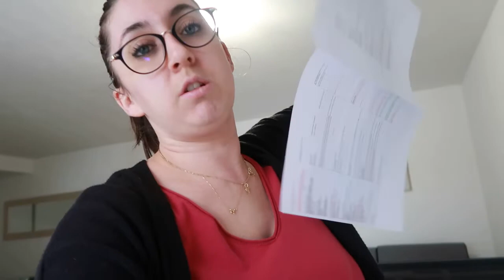VLOG #543 : MERCREDI. | LaMimi'sFamily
💳 Gagnes de l'argent grâce à tes achats sur internet en passant par mon lien de parrainage Igraal qui te fait gagner d'office 3€ ! (Viens en PV si tu veux en discuter)
Les liens A M A Z O N de mes A C H A T S ⬇️ :

Mon TREPIED VENTOUSE
Le CASQUE GAMEUR de Chouchou
Ma coque COLLIER pour mon téléphone
Les MINIS SKATESde Nolhan
La LUNCH BOX ELECTRIQUE de Chouchou
Ma LUNCH BOX
Mes BARETTES MAGIQUES
TONDEUSE CHEVEUX professionnelle

Gros bisous !